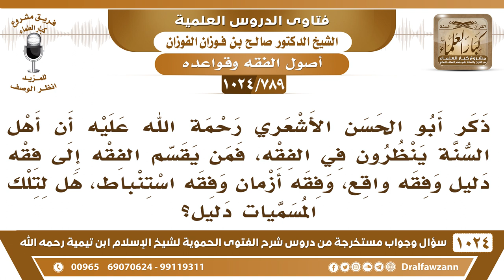[789 -1024] ما صحة تقسيم الفقه إلى فقه دليل وفقه واقع، وفقه أزمان وفقه استنباط؟ - الشيخ صالح الفوزان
-[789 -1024] السؤال: ذكر أبو الحسن الأشعري رحمة الله عليه أن أهل السنة ينظرون في الفقه، فمن يقسم الفقه إلى فقه دليل وفقه واقع، وفقه أزمان وفقه استنباط، هل لتلك المسميات دليل؟
الجواب: لا، هذا تقسيم باطل، الفقه هو فقه الكتاب والسُّنة ما في غيره، الفقه هو فقه الكتاب والسُّنة ما في غيره لا فقه واقع ولا فقه مدري وأيش هو، هذه تقسيمات باطلة.
للاشتراك في قناة الشيخ صالح الفوزان
سؤال وجواب من شرح الفتوى الحموية ( 1024 ) مقطع

للاستفسار والإقتراحات والدعم
رئيس الفريق
لمشروع كبار العلماء